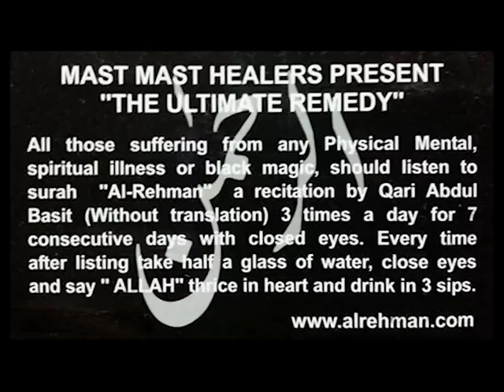Glimps Of Unconditional Love On Sham E Qalandar From Dr.Muhammad Javed Ahmed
शाम-ए-कलंदर में बे-ग़रज़ प्यार की झलकियां
The message is UNCONDITIONAL LOVE